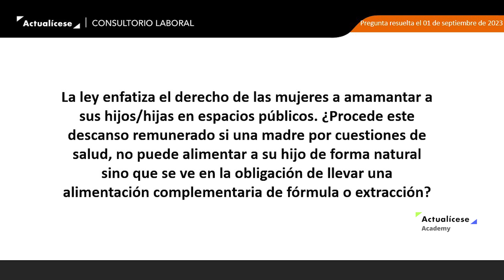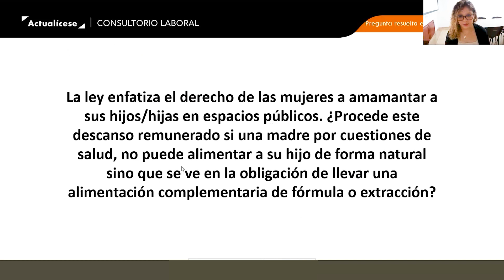Descanso remunerado por lactancia ante la alimentación complementaria de fórmula o extracción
✅ La ley enfatiza el derecho de las mujeres a amamantar a sus hijos/hijas en espacios públicos. ¿Procede este descanso remunerado si una madre, por cuestiones de salud, no puede alimentar a su hijo de forma natural, sino que se ve en la obligación de llevar una alimentación complementaria de fórmula o extracción?

Angie Marcela Vargas, especialista en Derecho Laboral y de Seguridad Social, brinda respuestas a cuestiones clave en el consultorio laboral “Conversemos sobre el descanso remunerado por lactancia materna”.

🔥🔥 Suscripciones Actualícese: Un universo de conocimientos para potenciar tu rendimiento profesional.

Especial laboral: ¡Estas son las nuevas reglas de la licencia de lactancia!  ¡Descárgalo ya en tu Suscripción Actualícese!

Especial tributario: Cambios de la Ley 2277 de 2022 a la tributación sobre dividendos y su retención en la fuente fueron parcialmente reglamentados. ¡Descárgalo ya en tu Suscripción Actualícese!

Pack de Formatos: declaración de renta de personas naturales AG 2022. ¡Descárgalo ya en tu Suscripción Actualícese!

🔥🔥 Herramienta Interactiva: Actualícese 210.xls – AG 2022. ¡Descárgala ya en tu Suscripción Platino!

🔥🔥 Curso en línea: Contabilidad para no contadores: fundamentos financieros al alcance de todos. ¡Disponible en tu Suscripción Platino!

Curso en línea: Costos de producción – identificación y reconocimiento contable. ¡Disponible en tu Suscripción Platino!

🔥🔥 Capacitación Actualícese: Devolución de saldos a favor y compensación en renta de personas naturales AG 2022. ¡Disponible en tu Suscripción Platino!

Capacitación Actualícese: Declaración informativa de precios de transferencia. ¡Disponible en tu Suscripción Platino!

🔥🔥 Libro Blanco digital: Declaración del impuesto de renta personas naturales, año gravable 2022.  ¡Descárgalo ya en tu Suscripción Oro y Platino!

Cartilla Práctica: Licencias e incapacidades laborales (septiembre)